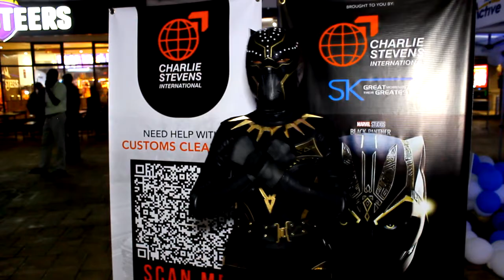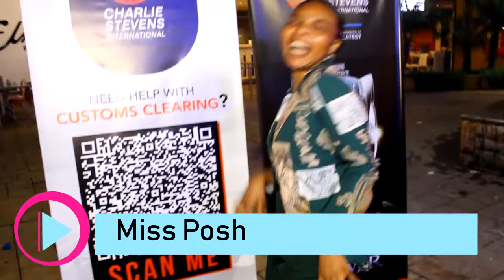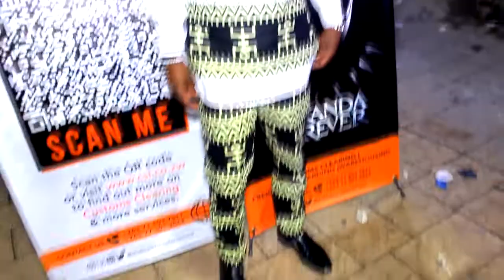WAKANDA FOREVER REVIEW HARARE PREMIERE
Here's what some of the fans had to say at Wakanda Forever Harare Premiere before and after they watched the film!